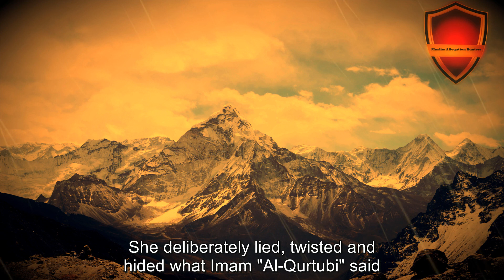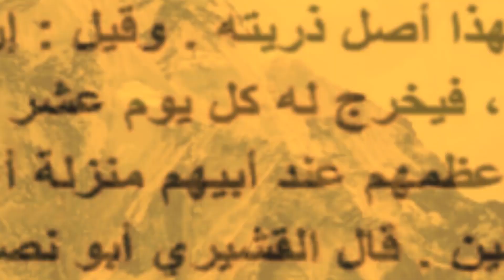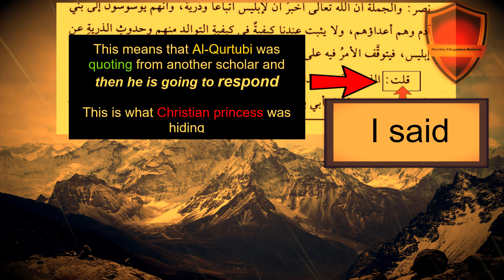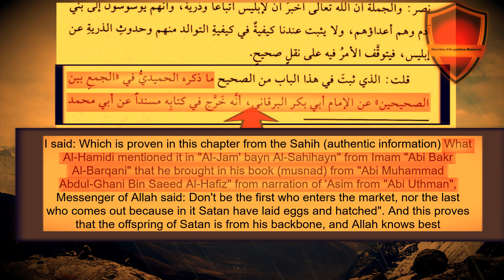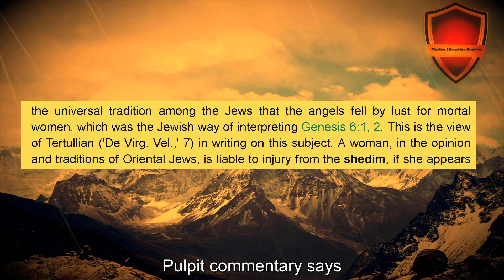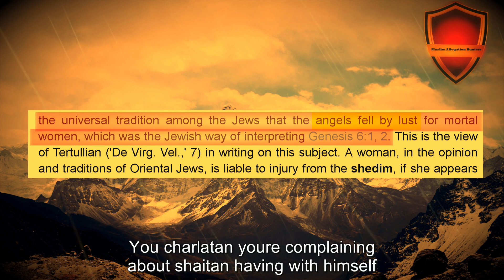Christian Prince (arabian prophet) caught lying by Abu musa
Christian Prince aka the arabian prophet ..caught once again lying (as usual). In this video Abu Musa will show how he is hiding parts of the Tafsir of Al-Qurtubi which doesn't fit with his agenda. And its not the first time that this so called Christian prince hide information from his deluded followers